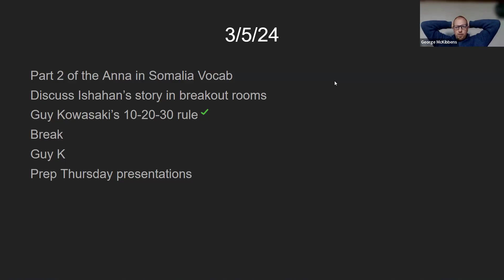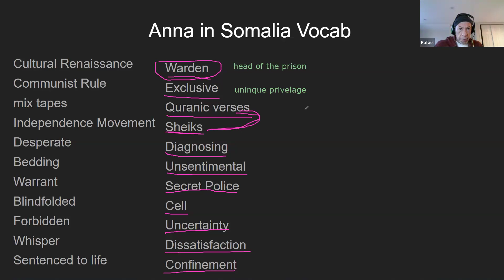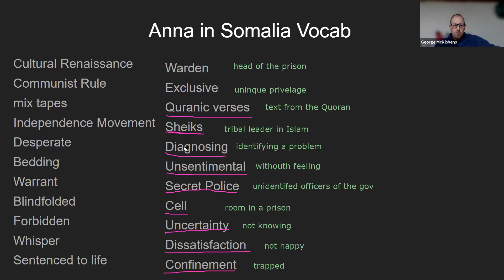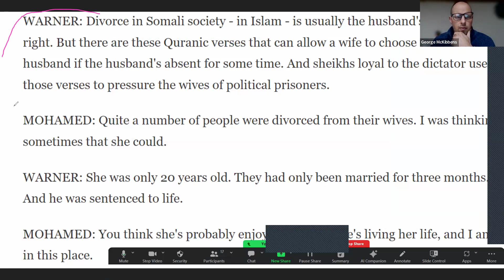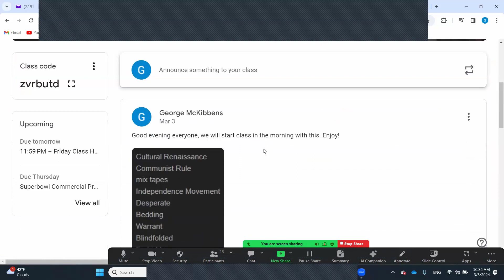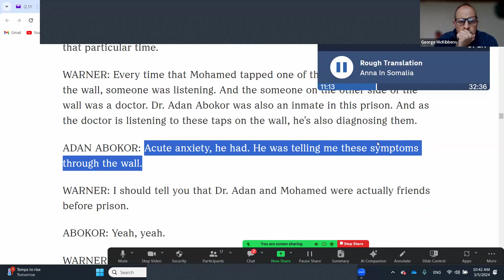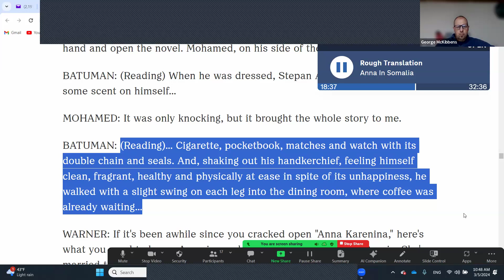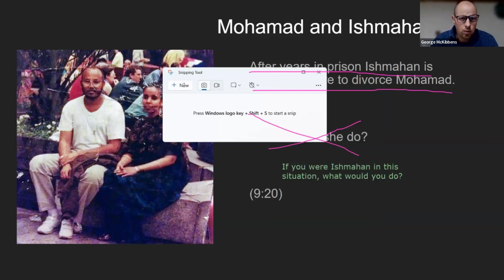DL2 3/4/2024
El Centro Adult Education, George McKibbens